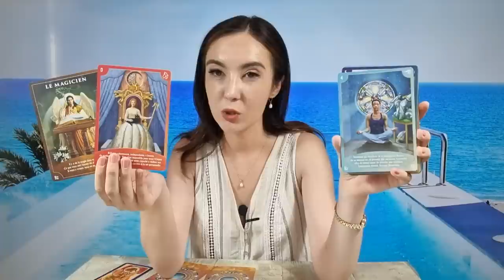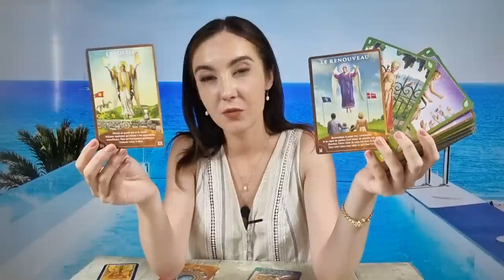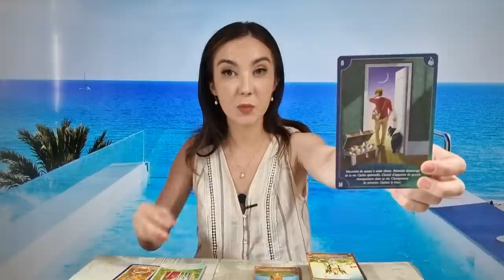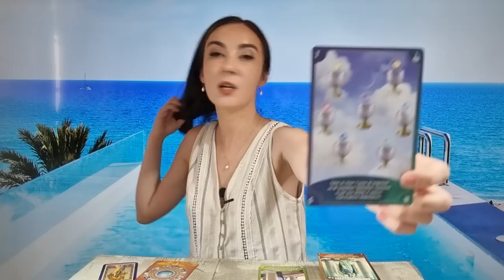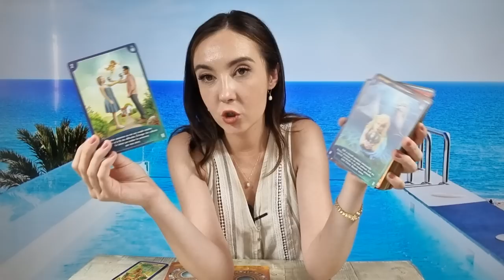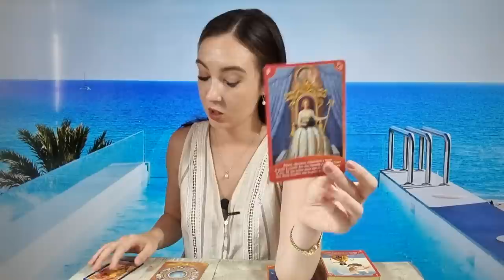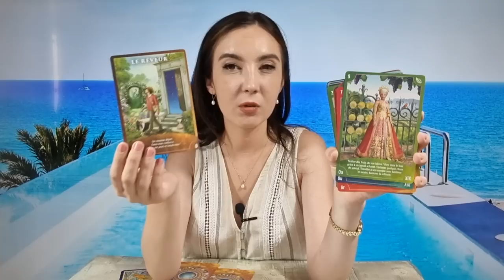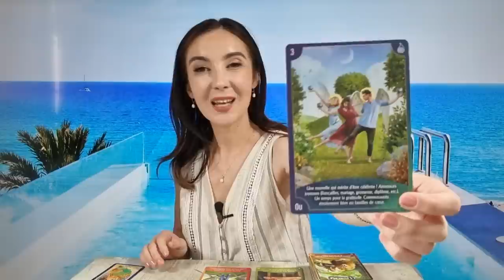𝗪𝗘𝗘𝗞𝗘𝗡𝗗 🌈 𝟮𝟵-𝟯𝟬 𝗜𝗨𝗟𝗜𝗘 🌏 𝗧𝗔𝗥𝗢𝗧 𝗛𝗢𝗥𝗢𝗦𝗖𝗢𝗣 𝗭𝗜𝗟𝗡𝗜𝗖 𝗣𝗘 𝗭𝗢𝗗𝗜𝗜 ♈️♉️♊️♋️♌️♍️♎️♏️♐️♑️♒️♓️